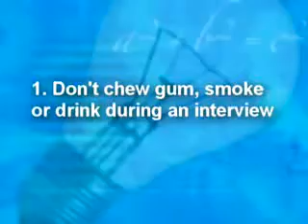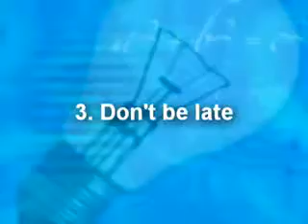Job Interview - Be Prepared and Confident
Be prepared for your next interview with these questions, and
know how to answer them intelligently. Be Impressive.

accounting job interview
answer job interview questions
answer to job interview
answering interview questions
answers to job interview
answers to job interview questions
bad job interview
basic job interview questions
behavioral interview
behavioral job interview
best job interview
best job interview questions
ceo interview questions
common interview questions
common job interview question
common job interview questions
common job interview questions and answers
conducting job interview
customer service job interview
employer job interview
employment
employment interview
employment interviews
good interview questions
good job interview
good job interview questions
hiring interview
how to answer job interview questions
how to conduct a job interview
how to dress for a job interview
how to interview
how to interview for a job
how to job interview
how to prepare for a job interview
hr interview
hr job interview
internal job interview
interview
interview advice
interview answer
interview answers
interview coaching
interview examples
interview for job
interview guide
interview guides
interview help
interview jobs
interview preparation
interview process
interview question
interview question and answer
interview questions
interview questions teachers
interview skill
interview skills
interview technique
interview techniques
interview thank you letter
interview thank you letters
interview tip
interview tips
interview training
interviewing
interviewing skills
interviewing tips
interviews
it job interview questions
java job interview
java job interview questions
job
job answers
job hunting
job interview
job interview advice
job interview answer
job interview answers
job interview attire
job ...